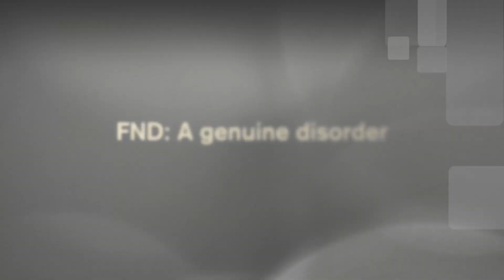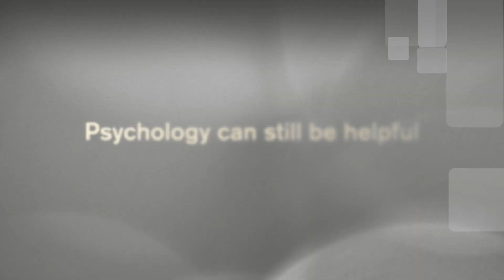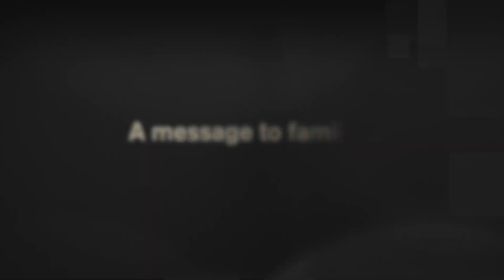Is FND all psychological?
Are these symptoms just in your head? Are they caused by trauma, even one you might not remember? What role do psychologists play in treatment for Functional Neurological Disorder?

Neuro Symptoms - Why has it happened?

"YOU DO NOT HAVE TO BE STRESSED. DEPRESSED OR ANXIOUS TO DEVELOP FUNCTIONAL SYMPTOMS. YOU DO NOT HAVE TO HAVE EXPERIENCED AN ADVERSE CHILDHOOD TO DEVELOP FUNCTIONAL SYMPTOMS." - Professor Jon Stone